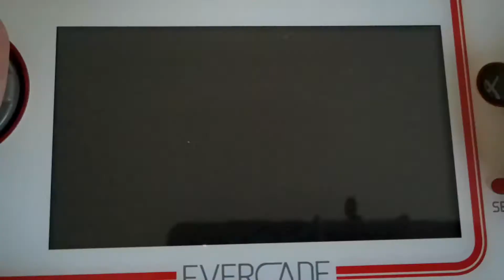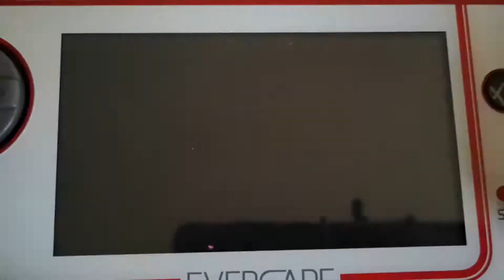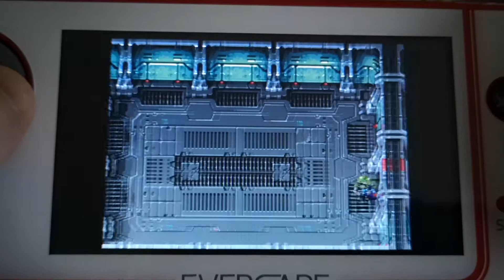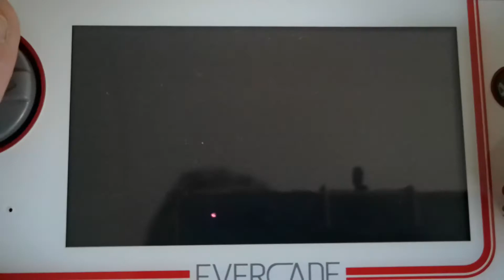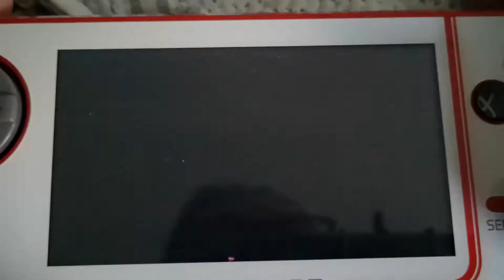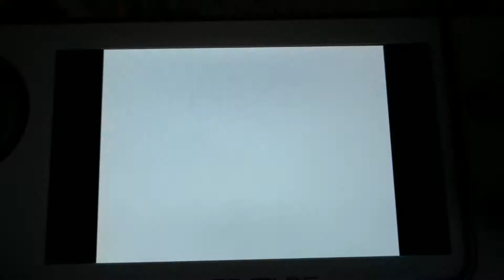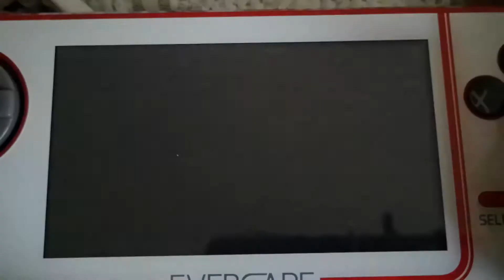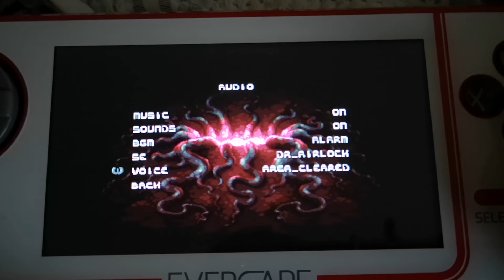XenoCrisis Evercade Gameplay - Arena Shooter Chaos!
Here is some gameplay for XenoCrisis on Evercade. This is the second game of the newly released dual game cartridge release. Its a fast paced arena shooter that looks and sounds great! Loads of action / great boss fights and a rocking soundtrack. You will definitely need to practice to get through to the later levels!